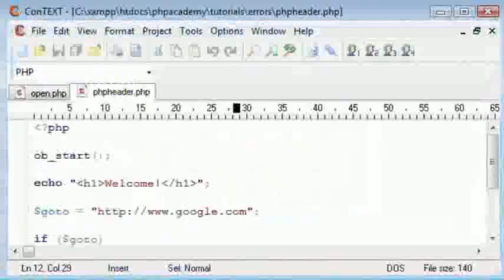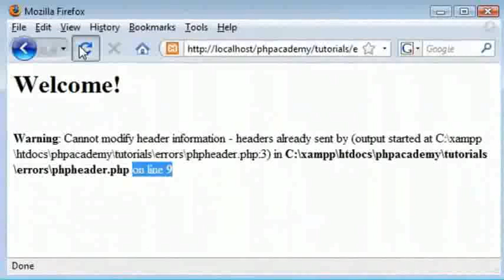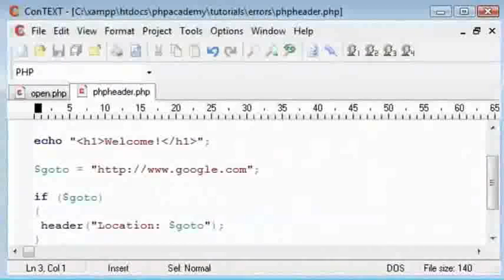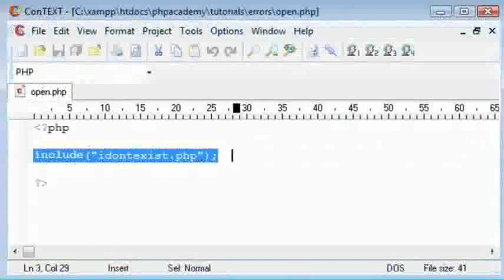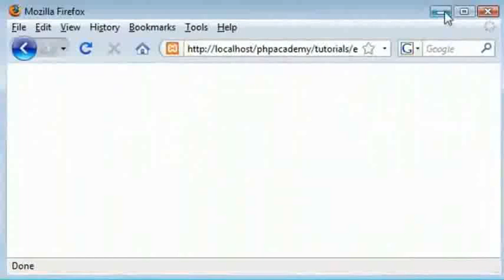Common Errors Part 3 - Hindi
जब हैडर () फंक्शन प्रयोग करते हैं तो 'Cannot modify header information (हैडर की जानकारी संशोधित नहीं की जा सकती)- headers already sent by (हैडर्स पहले ही भेजे जा चुके हैं)...' एरर मिलती है।
आउटपुट बफरिंग शुरू करने के लिए ob_start() प्रयोग करना।
जब अवैध फाइल का समावेश करते हैं तो 'Failed to open stream(स्ट्रीम खोलने में असमर्थ); no such file or directory in ...' एरर मिलती है।
एरर्स को समाप्त करने के लिए @ (एट साइन) का प्रयोग करना।